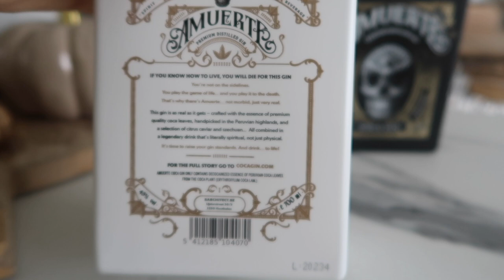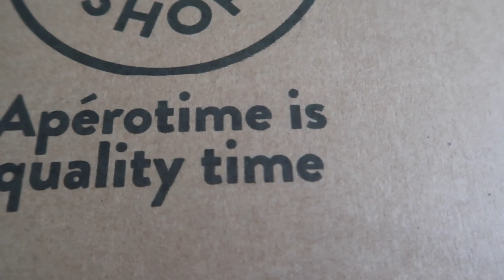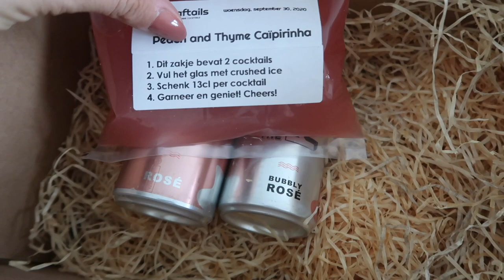ZE WILLEN ONS AAN DE ALCOHOL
Korting van -15% met code: TALISA